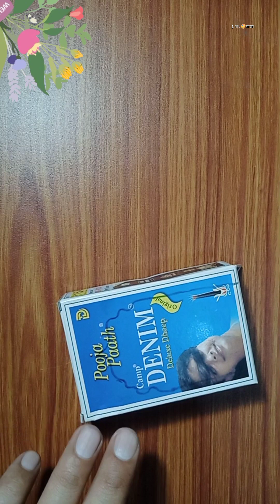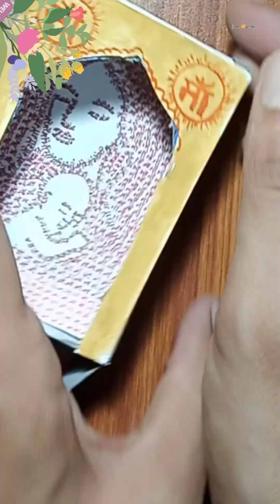how to make beautiful Mother temple from written "माँ"शब्द से drawing |gift ideas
how to draw mother temple from  written "माँ"शब्द से |gift ideas for the first time|